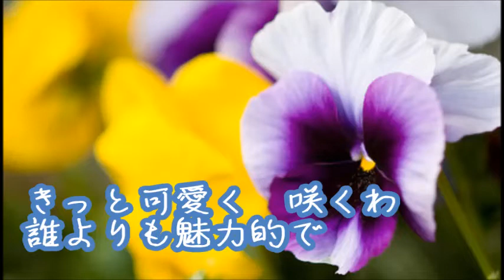パンジー（オリジナル）いそちゃん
オリジナル曲　パンジー　です
 唄　いそちゃん
作詞は神田希空　作曲はあすか大地
すごく良く出来あがってますので聴いてみてください